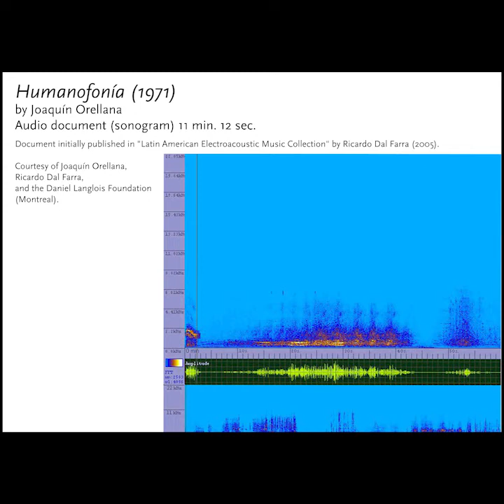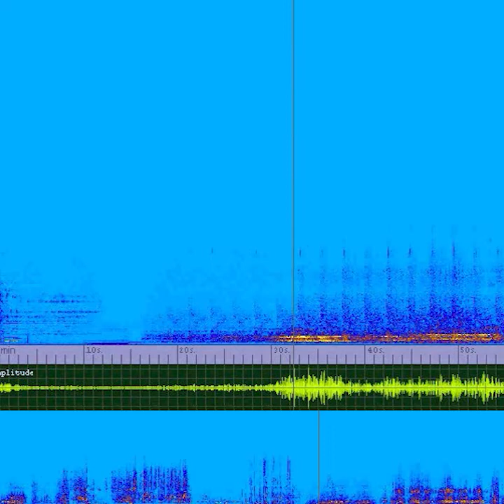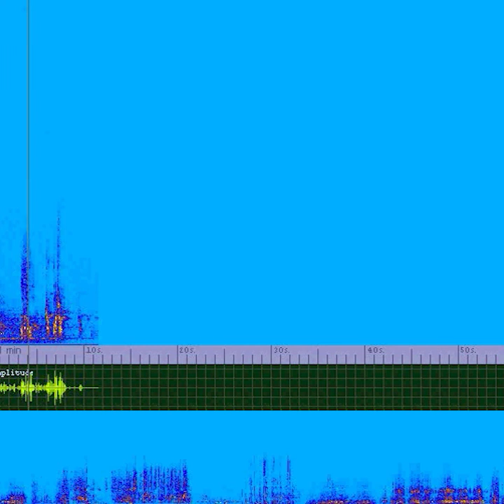En Casa: “Humanofonía I” (J. Orellana)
Music of the Americas: En Casa

“Humanofonía I”: Joaquín Orellana

"Humanofonía I" (1971)  includes sounds of joy, cries, sobs, prayers, Indigenous words, environmental sounds, and a poem by Julio Fausto Aguilera.
We thank Daniel Langlois Foundation (Montreal) for providing us with this video, which was initially published in "Latin American Electroacoustic Music Collection" by Ricardo Dal Farra (2005), and posted courtesy of Joaquín Orellana and Ricardo Dal Farra.